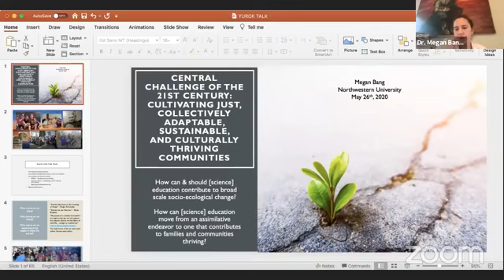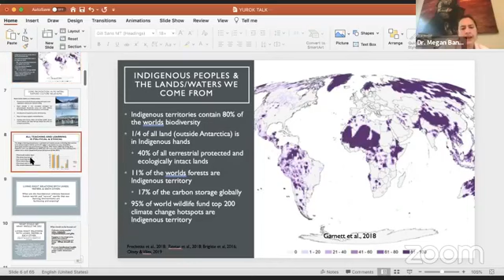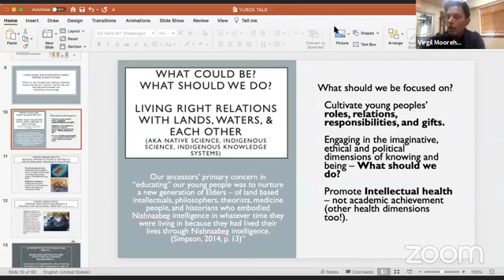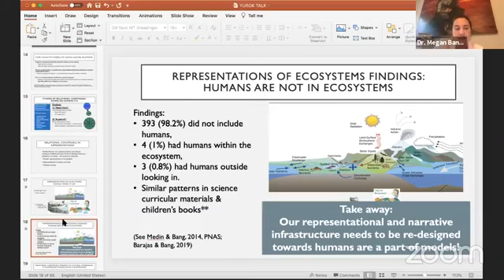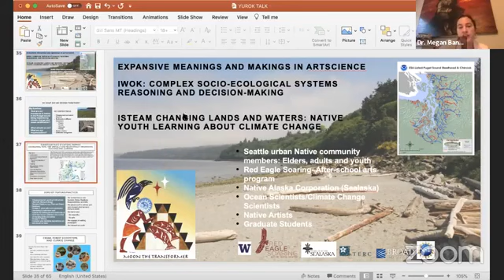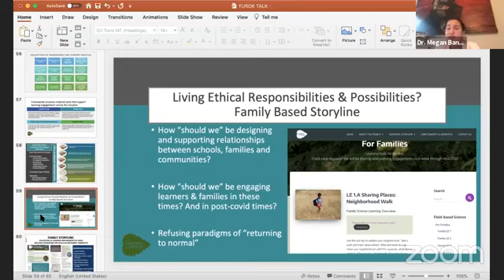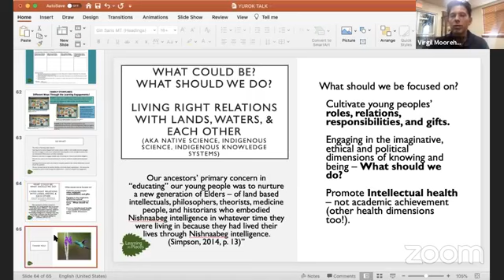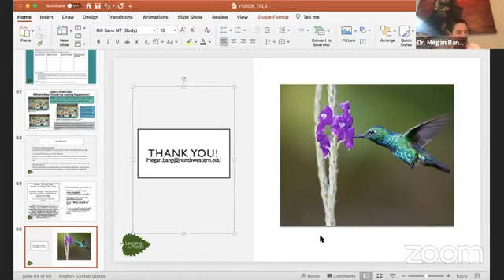"Native Science and Student Wellness" with Dr. Megan Bang